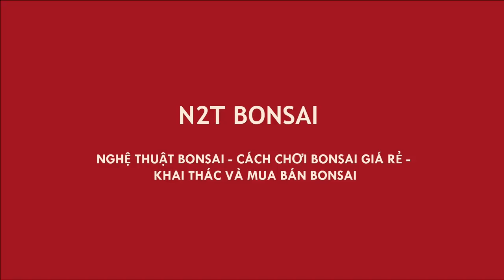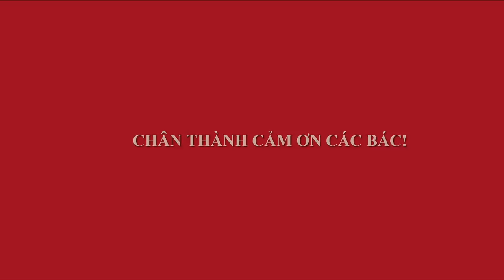SANH BONSAI DÁNG LÀNG SIÊU MINI MUA 150K - BÉ NHƯNG CÓ VÕ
Sanh bonsai mini dáng làng siêu mini